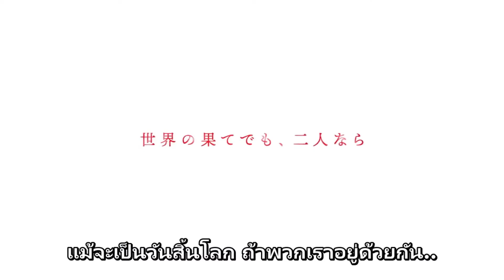ตัวอย่างที่ 1 [ซับไทย] Taishou Otome Otogibanashi (เรื่องเล่าของสาวน้อยยุคไทโช)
FALL 2021
ผลิตโดย SynergySP
เริ่มฉายทางทีวีในญี่ปุ่นตุลาคมนี้

อนิเมะจากมังงะ แนวโรแมนติก ย้อนยุค ชีวิตประจำวัน ดราม่า มี 5 เล่มจบ และมีภาคต่อ
เรื่องเล่าของสาวน้อยยุคไทโช
เรื่องย่อ: ในญี่ปุ่นช่วงยุคไทโช ปี 1921 ชิมะ ทามาฮิโกะ หนุ่มวัย 17 ปี จากตระกูลมีฐานะ หลังเกิดอุบัติเหตุจนแขนขวาใช้งานได้ไม่ดี พ่อได้ส่งเขาไปอยู่ที่อื่น ทำให้เศร้าเหมือนถูกทอดทิ้ง วันหนึ่ง ยูซึกิ เด็กสาวร่าเริงอายุ 14 ปีถูกซื้อตัวส่งมาเป็นเจ้าสาวและรับใช้เขา การได้ใช้ชีวิตร่วมกับเธอทำให้เขาเริ่มเปลี่ยนแปลงไป